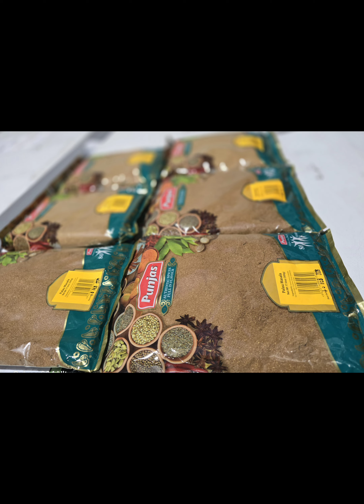6 August 2024